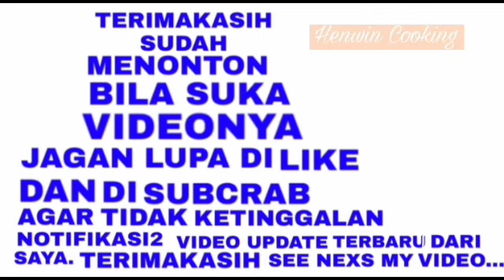CEMILAN ENAK DAN MUDAH DONAT AYAM BISA TAHAN 2 BULAN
hii semuanya welcome to my chenel..!!

di pertemuan kali ini sy berbgi resep cara mmbuat camilan donat ayam, rasanya sangat enak dan lezatt mudah dan simple membuatnya.

cara membuat donat ayam ini bahannya

bahan:

1). dada ayam
2). kentang
3). minyak goreng
4). tepung roti
5). telur

bumbunya:

1). bawang putih
2). bawang goreng
3). daun saladri atu boleh pki daun bawang
4). garam
5). ketumbar bubuk
6). bubuk kunyit
7). bubuk cabe

cara membuatnya silakan simak videonya selamat menyaksikan !!

semoga suka resepnya semoga bermnfaat,selamat mencoba

terimakasih.